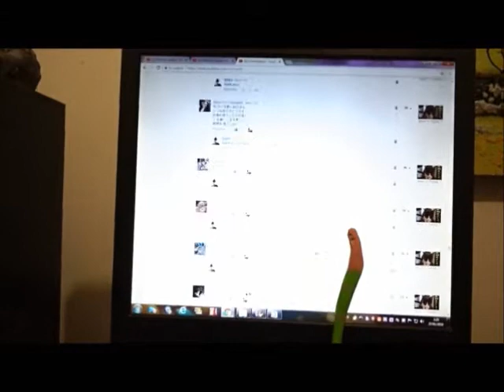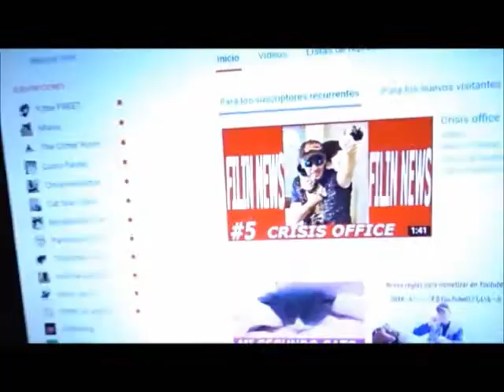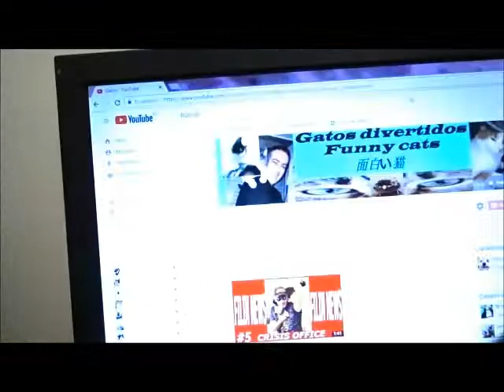THANK YOU AUDIENCE!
GATOS THANK THE WHOLE HEARING.
GATOS AGRADECEN A TODA LA AUDIENCIA.
GATTI GRAZIE A TUTTO L'UDIENZA
キャッツは全聴を気遣う